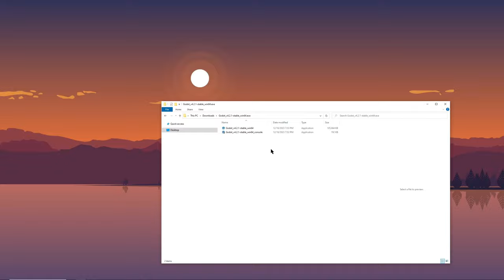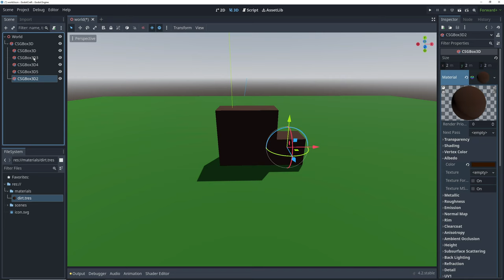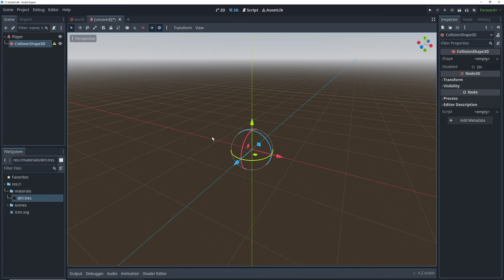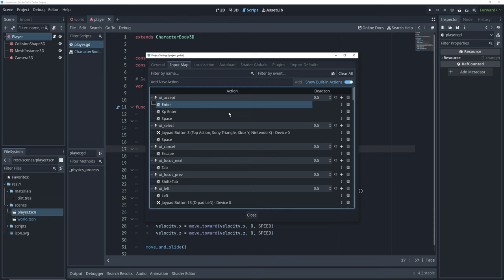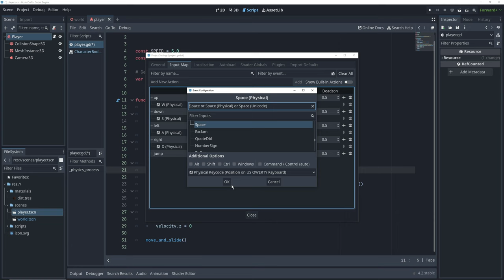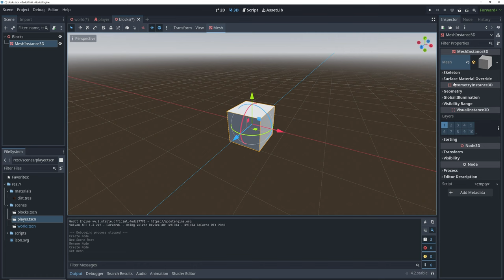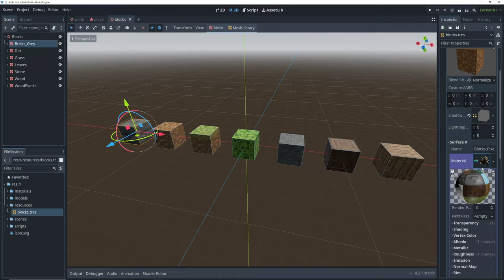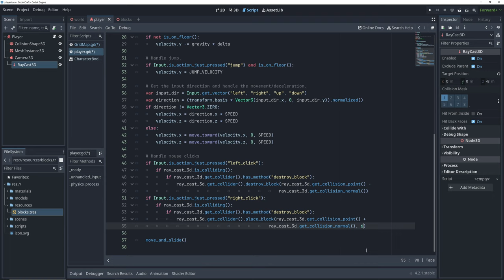Learn Godot by Making Minecraft - Complete Crash Course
In this introduction to Godot tutorial video I go through the process of recreating the most basic Minecraft functionality in the Godot game engine. We learn how to navigate through the Godot editor; how to set up a first person character controller;  how to use Godot's GridMap to set up a block system; and how to use a RayCast to place and destroy blocks.  This tutorial is made for people with no previous Godot experience, but it is also useful for people who just haven't made any 3D games yet.

This crash course was made in Godot 4.2.1

0:00 – Introduction and creating project
2:15 – Explaining the editor and creating a test level
15:16 – Setting Up the Player
20:10 – Explaining the movement template
32:11 – Writing the movement script
40:44 – Creating a Block System
50:36 – Destroying and Placing Blocks